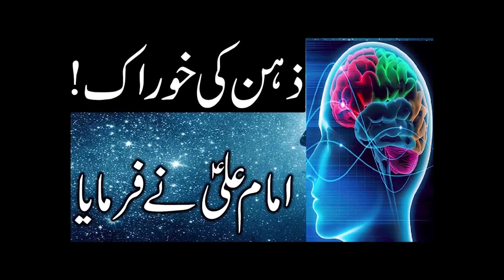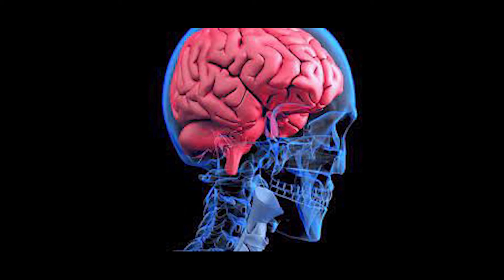Dimag Ki Khorak Kya Hai || Islamic Wazifa || Rooh-e-Insan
Dimag Ki Khorak Kya Hai || Islamic Wazifa || Rooh-e-Insan | Hazrat Imam Ali as Qol | Zehan Tez | Brain Sharp | Mind | Rooh-e-Insan. What is the food of the mind | ذہن کی خوراک کیا ہے | Hazrat Imam Ali as Qol

Waqia-e-Karbala | Hazrat Imam Hussain Shahadat | Documentary Urdu/Hindi

Vice By Ali Raza Shah
Editor By Madni Khoja